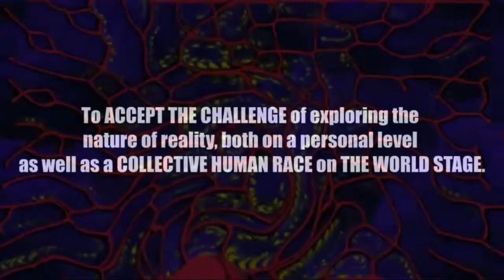PSEC - 2013 - Don't Get Caught In Fear - THINK FOR YOURSELF [hd 1280 x 720]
Spiraling into fear can put you in a mental fog. Have courage and think critically.